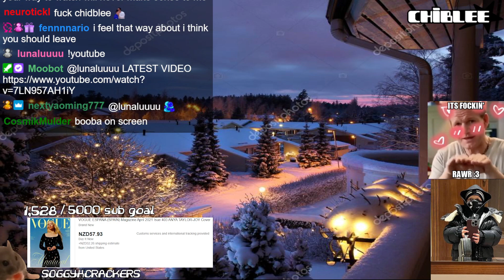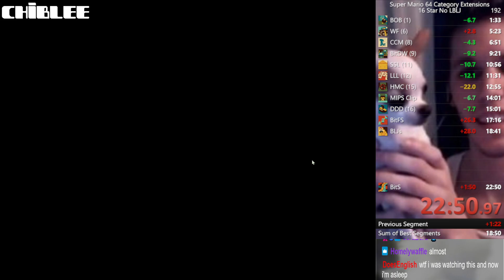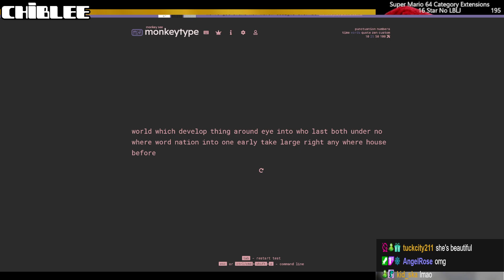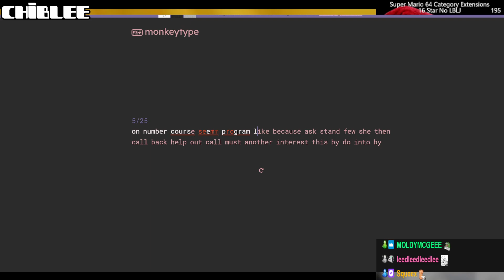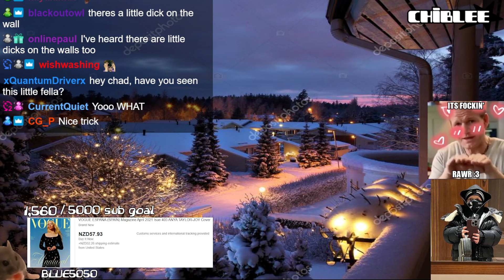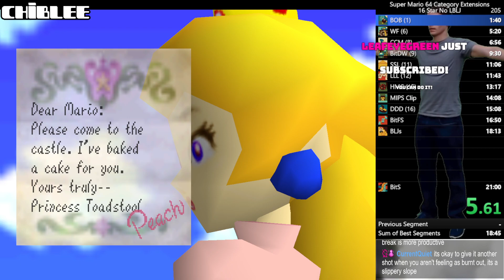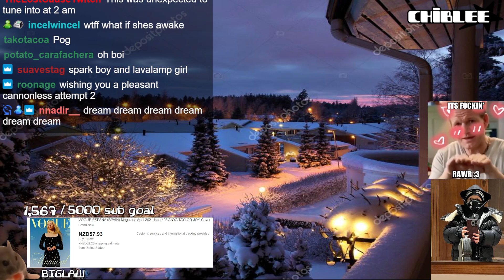Streaming until I get a sub 20 (SM64 Part 10)